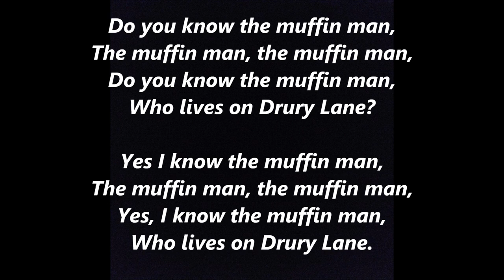Do You Know The Muffin Man Lyrics Words Public Domain songs not James Corden Groban SING ALONG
The Muffin Man" is a traditional nursery rhyme or children's song of English origin. It has a Roud Folk Song Index number of 7922.

The most widely known lyrics are as follows: from WIKI

Do [or "Oh, do"] you know the muffin man,
Who lives on Drury Lane?

Yes [or "Oh, yes"], I know the muffin man,
Yes, I know the muffin man,
Who lives on Drury Lane.[1]

Origins and meaning[edit]
The rhyme was first recorded in a British manuscript circa 1820, that is preserved in the Bodleian Library with lyrics very similar to those used today:

Who lives in Drury Lane?[1]

Sheet music for Harry King's setting of the song (1889)
Victorian households had many of their fresh foods delivered, such as muffins, which were delivered door-to-door by a muffin man. The "muffin" in question was the bread product known in the United States as English muffins, not the much sweeter cupcake-shaped American variety.[2] Drury Lane is a thoroughfare bordering Covent Garden in London.

The rhyme and game appear to have spread to other countries in the mid-nineteenth century, particularly the US and the Netherlands.[1] As with many traditional songs, there are regional variations in wording. Another popular version substitutes "Dorset Lane" for Drury Lane.[1][3]

In Volume 5 of his contemporary account of the London Prize Ring, Boxiana, published in 1829, Pierce Egan writes of an attempted fix (or "cross") of a match scheduled for October 18, 1825, between Reuben Marten and Jonathan Bissel ("Young Gas"). Young Gas refused to take the bribe and one week later identified the person who offered him £200 to throw the fight as a "Mr. Smith, a muffin-baker in Gray's Inn Lane." Young Gas also identified the "gentlemen" who employed the muffin-baker to act as go between, but those gentlemen denied involvement claiming they did not have "the slightest knowledge of the muffin-man."

Game[edit]
Iona and Peter Opie observed that, although the rhyme had remained fairly consistent, the game associated with it has changed at least three times including: as a forfeit game[clarification needed], a guessing game, and a dancing ring.[1]

London Cries: A Muffin Man by Paul Sandby (c. 1759)
In The Young Lady's Book (1888), Matilda Anne Mackarness described the game as:

The first player turns to the one next her [sic], and to some sing-song tune exclaims:

"Do you know the muffin man? The muffin man, the muffin man.
Do you know the muffin man who lives in Drury Lane?"
The person addressed replies to the same tune:

"Yes, I know the muffin man. The muffin man, the muffin man.
Oh, yes, I know the muffin man, who lives in Drury Lane."
Upon this they both exclaim:

"Then two of us know the muffin man, the muffin man," &c.
No. 2 then turns to No. 3, repeating the same words, who replies in the same way, only saying, "Three of us know the muffin man," &c. No. 3 then turns to No. 4, and so on round the room, the same question and answer being repeated, the chorus only varied by the addition of one more number each time.[4]
Verses beyond those described in the book have been sung. For example, the song may be concluded, "We all know the Muffin Man ..."